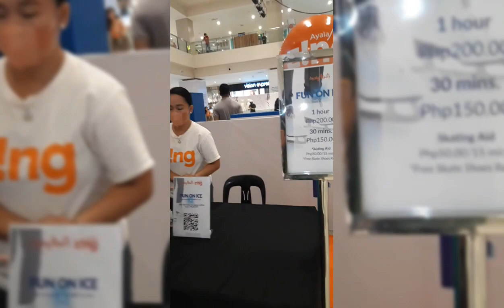WOW ICE SKATING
soft opening fun on ice here in ayalla mall